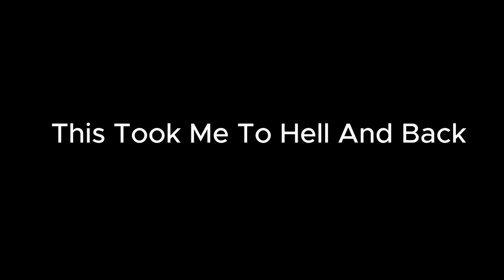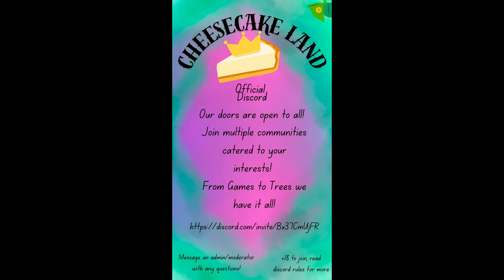Super Mario 64 16 Star (Without Lyrics)